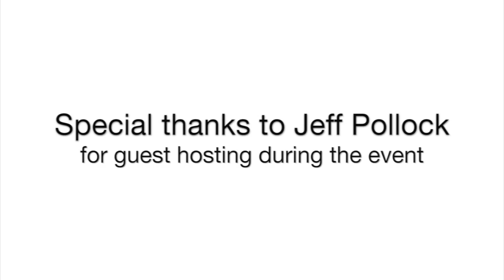How the Deaf Interpreter Conference Clarifies the Role and Trajectory of Deaf Interpreters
Janis Cole sits down with Jeff Pollock and shares how the Deaf Interpreter Conference clarifies the role and trajectory of Deaf Interpreter within the field of sign language interpreting.